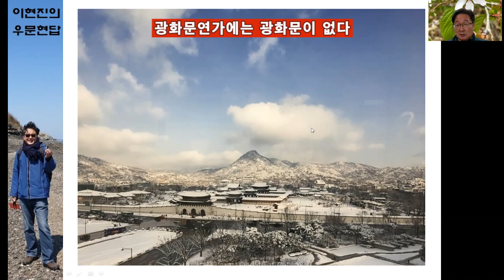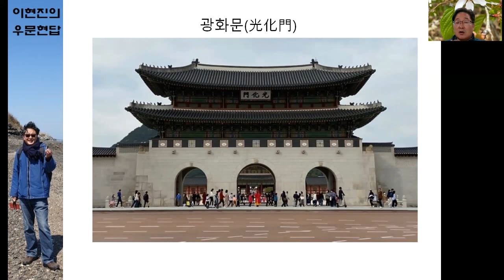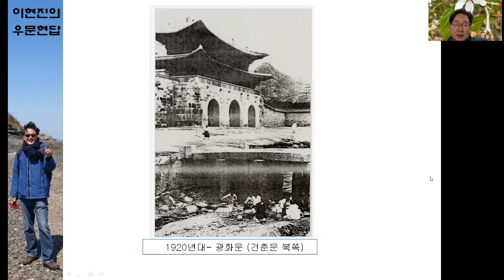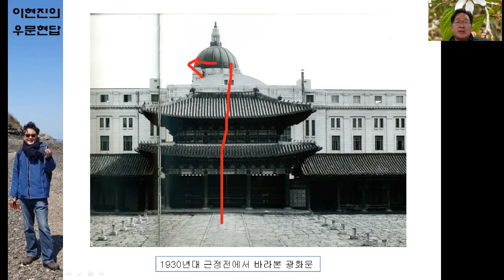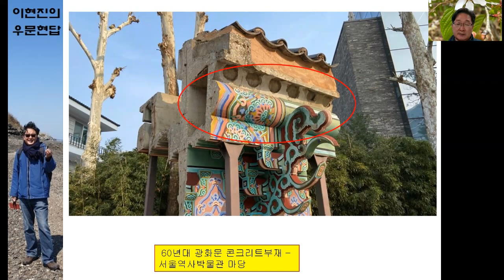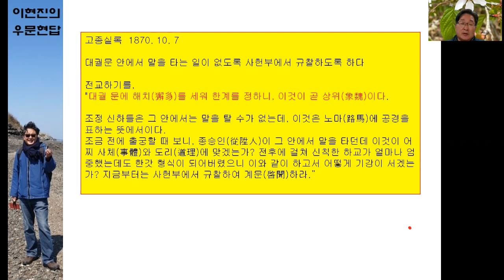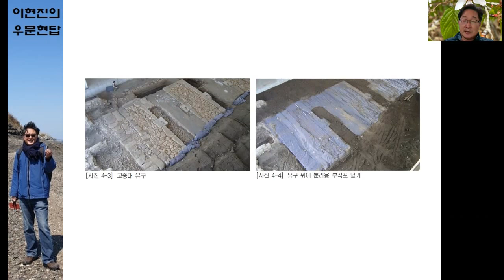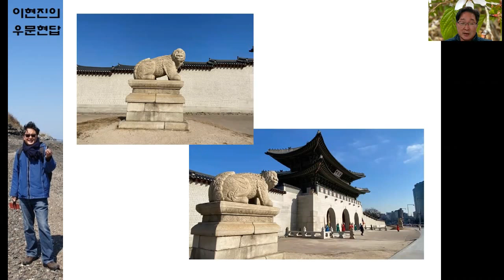광화문연가에는 광화문이 없다? - 이현진의 우문현답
경복궁 광화문의 역사와 현재 - 광화문 이야기